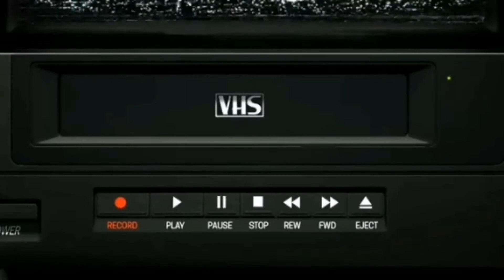Mahabali Shera, Talks Impact Wrestling, Growing up a fan in India, Feud with James Storm & Much More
Hello and welcome to That 90's Wrestling Podcast,
Today we are joined by Impact wrestling superstar, The Punjabi Powerhouse Mahabali Shera,
In this interview we talk about him growing up a fan in India, TNA's Ring Ka King promotion,
His experience with Scott Steiner,
leaving India to join impact wrestling,
Feuding with James Storm,
Fun stories with Grado.
Working in OVW,
And his grand return to impact wrestling,
All that and much more.